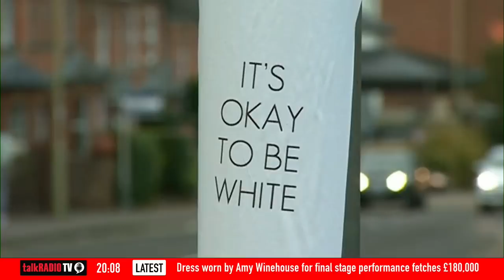Posters claiming “It’s okay to be white” spark hate crime investigation | Kevin O'Sullivan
Police are investigating a potential hate crime after posters stating "It's ok to be white" appeared around a Basingstoke shopping centre.

But anti-racism campaigner Ike Ijeh rejects the idea putting up the posters constitutes a 'hate' crime.

Staff at investment firms State Street have to get special approval to hire a white man, rather than a woman or an ethnic-minority candidate, it is claimed.

But Ike says such an initiative would be racist and patronising: "I wouldn't want to get any job on the basis that someone felt sorry for me."